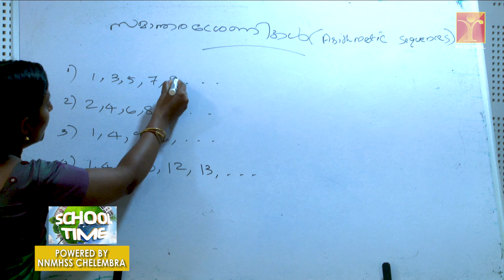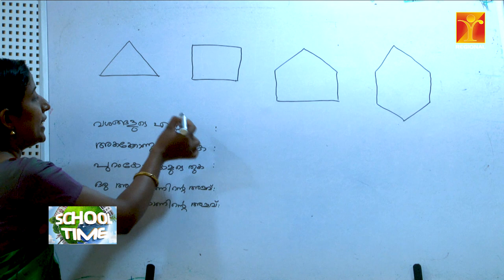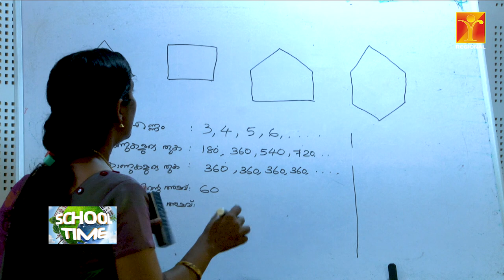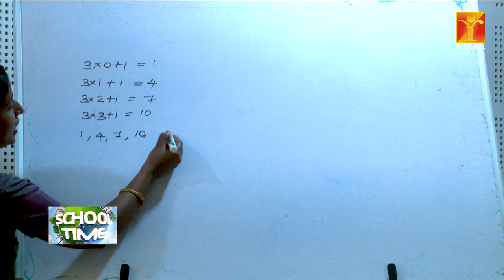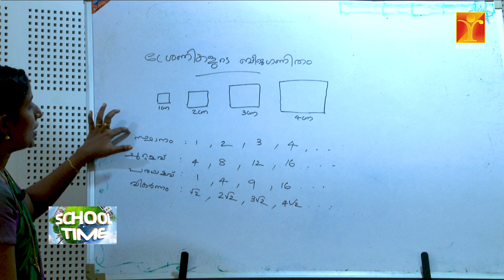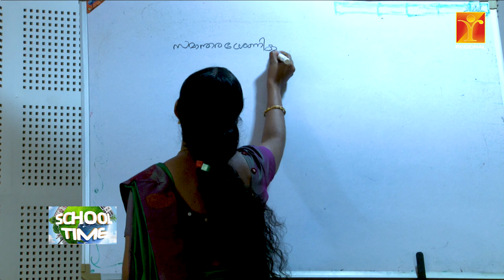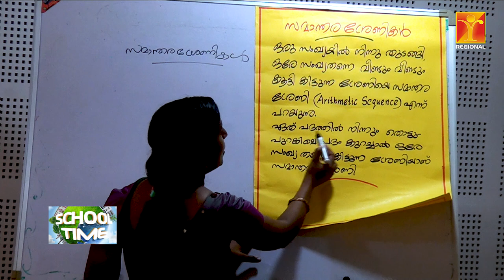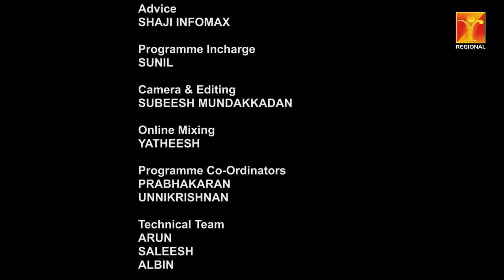School Time | Subject: Mathamatics - Class 1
MATHAMATICS - സമാന്തര ശ്രേണികൾ

Teacher: Vishnupriya
NNMHSS CHELEMBRA